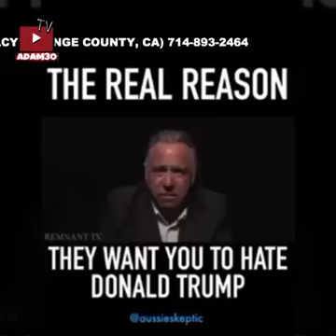Các Thế Lực Ngầm "Câm ghét Tổng thống Trump tận xương tủy, Vì sao ???